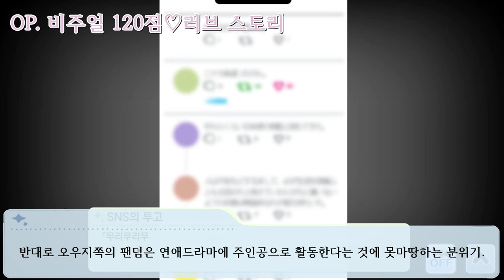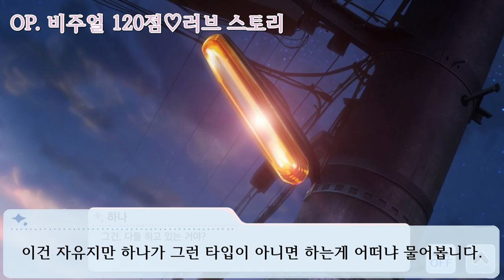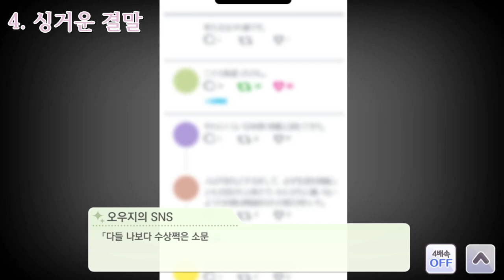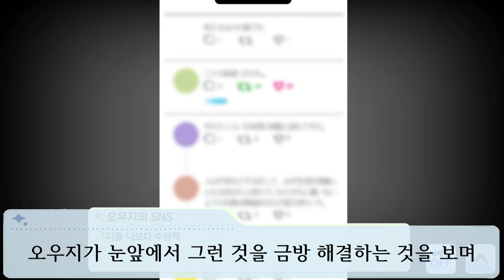드라마 비주얼 120점♡러브 스토리 제작 결정!! 스즈키 하나 G.R.A.D 스토리 [THE IDOLM@STER SHINY COLORS GRAD STORY - 鈴木羽那]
드디어 제작 결정!
개봉일 20XX년 2월 31일

00:00 OP. 비주얼 120점♡러브 스토리
01:05 1. 너무 못해
02:27 2. 그녀 나름대로
04:04 3. 스캔들
05:30 4. 싱거운 결말
07:55 ED. 합격점
09:05 총정리